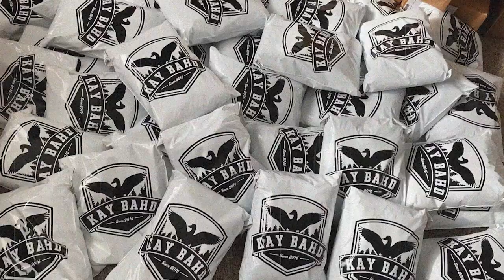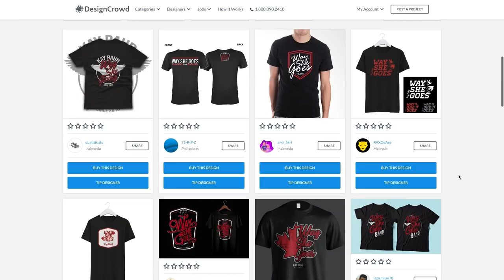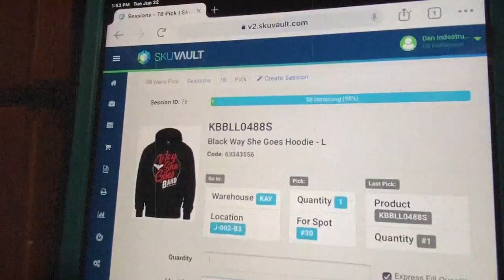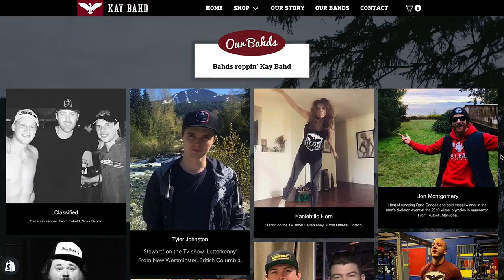Clothing Brand NOT Getting Sales? Watch This.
*** Show Notes  ***

About This Video:

In this episode of Apparel Success, Rob talks about how to increase your clothing brand sales by understanding two different paths to success. Sales only come in for your clothing brand when you have achieved something "special" for your brand. There has to be a REAL reason why someone would want to buy your clothing (rather than the competition). It's a common experience starting a clothing brand and not getting sales. Either you are creating a "blue ocean" for yourself and tapping into an untapped market or you are competing with the big dogs in an already saturated market. This info applies to clothing brands, streetwear, t shirt business, apparel business, print on demand (POD, dropshipping, and beyond!